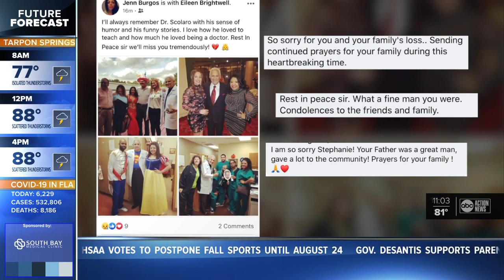Community mourns the loss of long-time Brandon doctor, who died Friday from COVID-19 complications